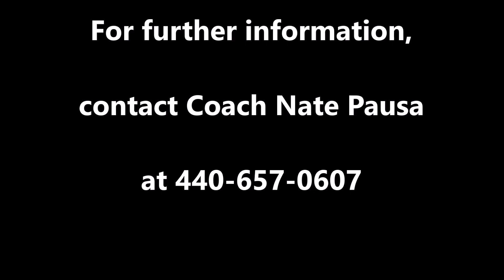Combine Academy: Brennon Costello - Point Guard - 5'11" - 160lbs - c/o 2019 - Midseason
#4 Brennon Costello
Class of 2019
Combine Academy (NC) Basketball

High School: Gonzaga Prep (WA)